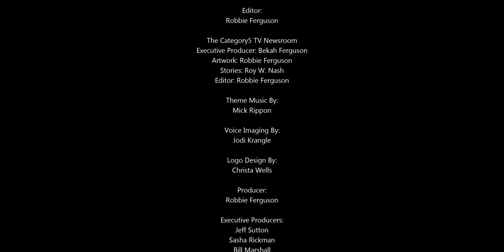Toshiba shuts the lid on laptops after 35 years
It's official: Japanese giant Toshiba has sold its final stake in the personal computer maker Dynabook, which means the firm no longer has a connection with making PCs or laptops. Sharp bought 80% of Toshiba's personal computing arm in 2018 for $36m (£27m), and has now bought the remaining shares, Toshiba said in a statement.